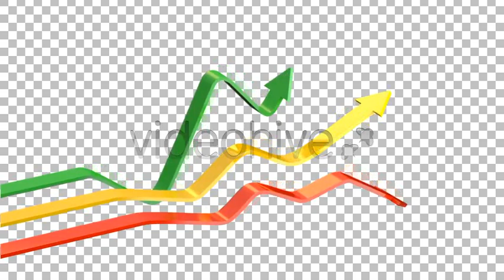Growing Arrows - motion graphics video